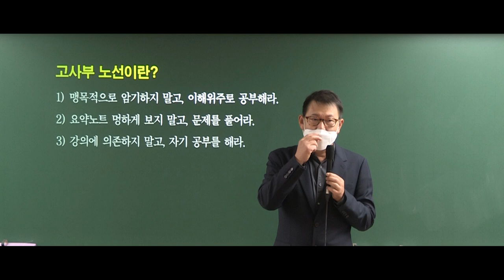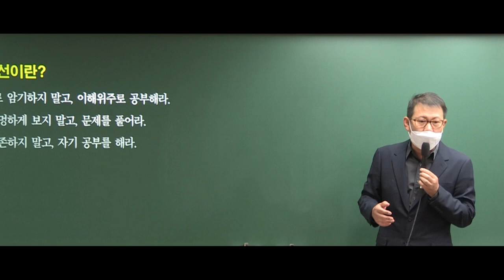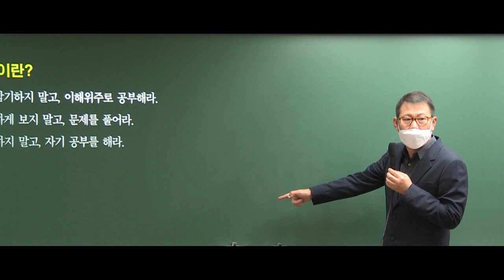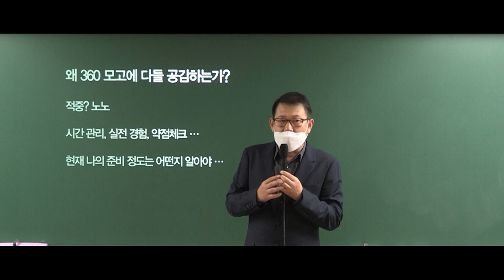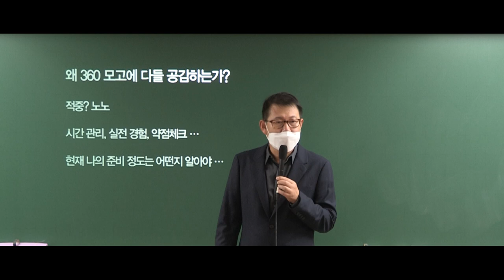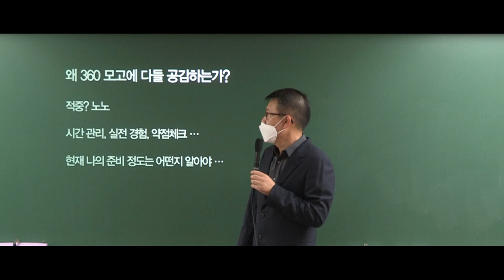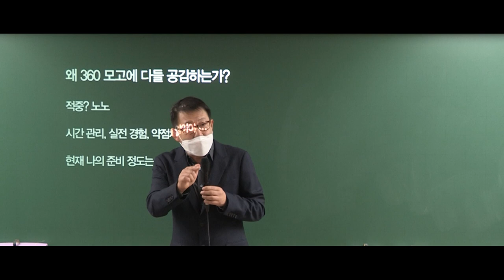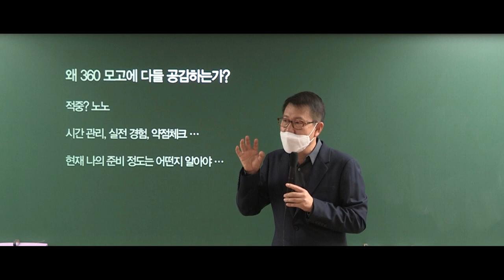[고종훈 한국사] 2021 공무원 시험 대비 학습법 설명회 (360 설명회)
2020년 11월 14일 진행한 360 공통 모의고사 설명회의 한국사 부분을 발췌 편집하였습니다.